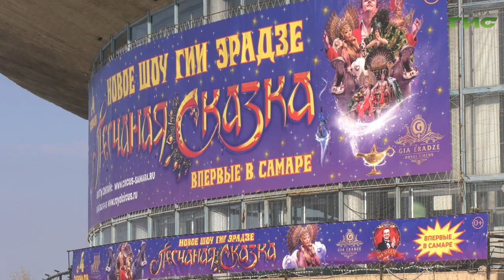На арене Самарского цирка представят новое шоу Гии Эрадзе и компании Росгосцирк "Песчаная сказка"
Восточные мотивы на Волжских берегах. На арене Самарского цирка представят новое шоу Гии Эрадзе и компании Росгосцирк "Песчаная сказка". Накануне состоялся закрытый пред показ, на котором уже побывала наша съёмочная группа. Подробности расскажет Александра Гусева.